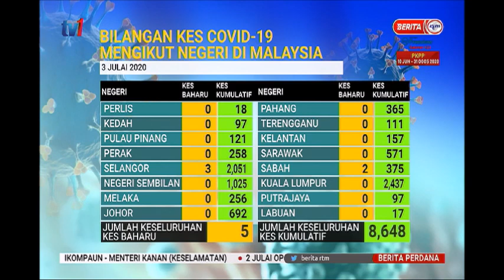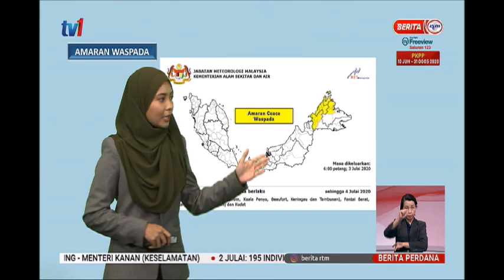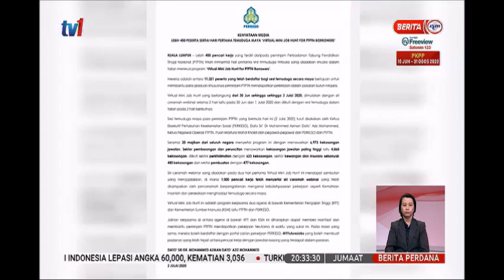3 JULAI 2020- BERITA PERDANA PENUH